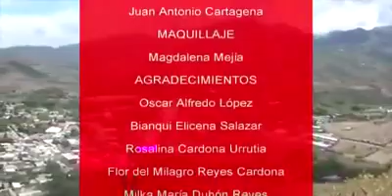MI JOCOTAN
ESTRENO MUSICAL 2019.
"Mi Jocotán"
Olga Esperanza Hernández Urrutia
CANTAUTORA
Producción Musical
Juan Antonio Cartagena
Producciones Audio y Video
Juan Carlos Sián Amador
Video-Grabacion
Harvey Duque